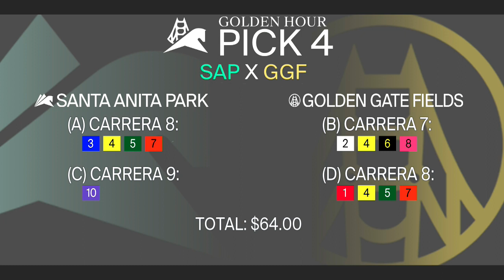Santa Anita Park Show de Pronostico - 7 de Mayo 2023